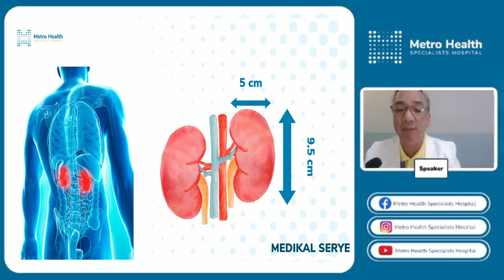Ano ang Kidney?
Metro Health Specialists Hospital presents Medikal Serye
Unang Medikal Serye: sakit sa bato (kidneys).
Topic: Ano ang Kidney?
Speaker: Dr. Edwin G. Tan
Kailan: November 18, 2022, 5:30 - 6:00 PM